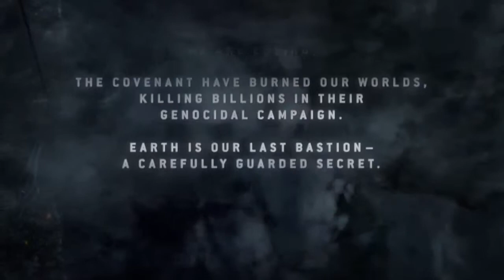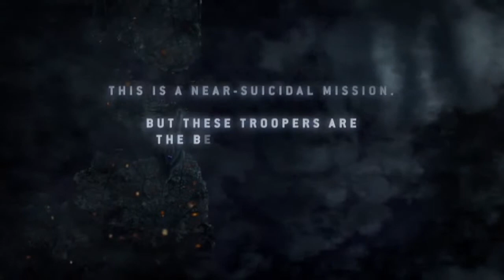Halo 3: Odst Xbox One | Having A Snooze?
Got two codes for odst used one for myself and darkblade to play with and here's how we got on with odst on the xbox one